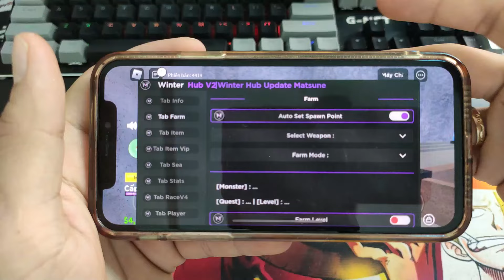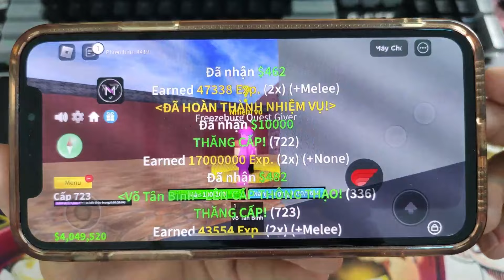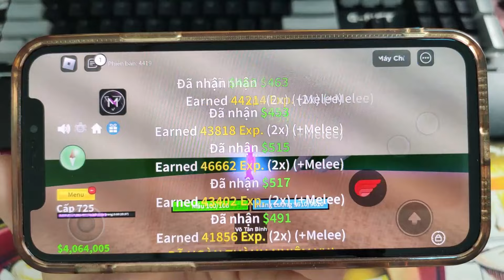cách hack Blox Fruit 21 trên IPHONE thành công 100%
👉💧 Mua Chứng Chỉ Uy Tín Z.a.l.o: 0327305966